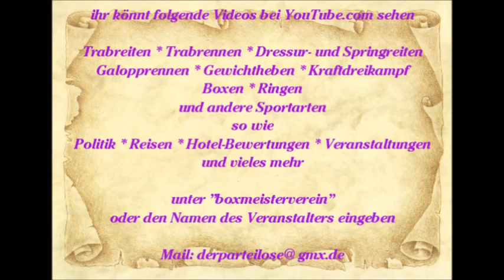Mallorca * Paguera * Karen die Show Sängerin im Hawaii 11 * 15.06.2015